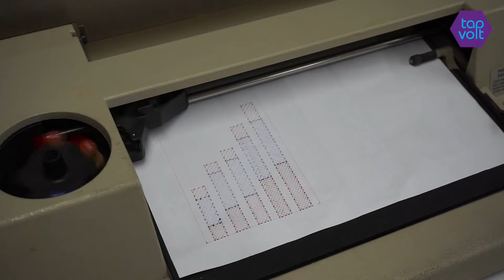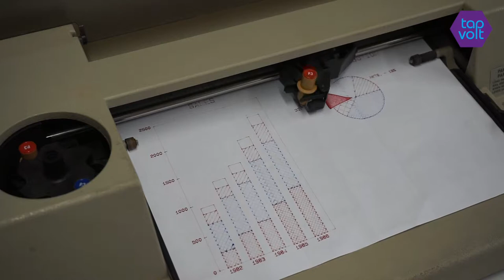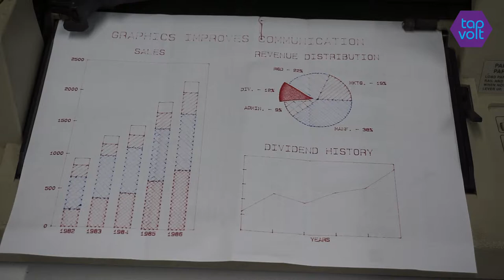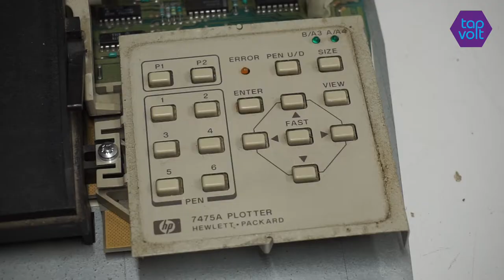Vintage HP 7475A Pen Plotter Restore Part 1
Reviving a neglected Hewlett Packard 7475A pen plotter from 1983.